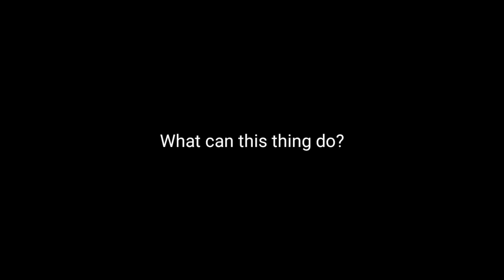SimplePlanes| TOP 3 vehicles made by creator part 3